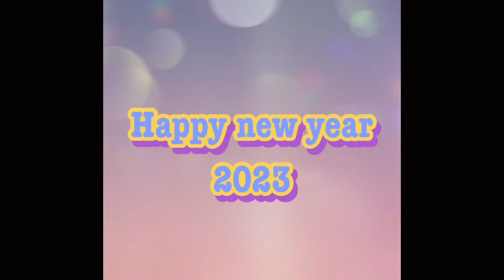Japanese lazy cooking housewife's New Year's meal 🇯🇵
Realistic meals of Japanese families
Japanese food
Japanese family
Japanese meal cooking
Japanese housewife
Life in japan
lazy cooking
My home cooking in Japan.